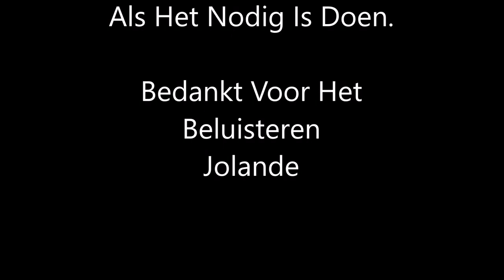Meditatie Om Je Emotie Los te Laten ©Jolande Bruinenberg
Eigen gemaakte  meditatie